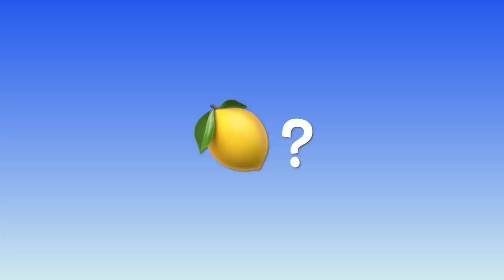WHAT IS IT ABOUT THE LEMON DRESS ? 👗 🍋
This blue Oscar de la Renta lemon print jacquard midi dress is crafted in Italy. Decorated all-over with lemon branches and appliquéd leaves, it features a round neck, short sleeves, a belted waist, side pockets, a concealed hook and zip fastening at the back, and a full skirt. We like our Oscar de la Renta dresses how we like our meringue pie - heavy on the lemon.